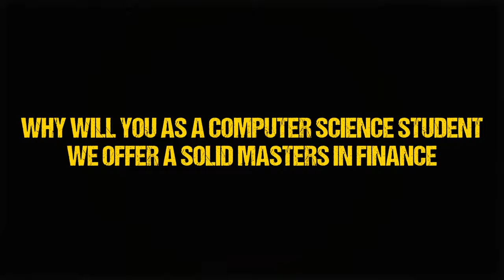What to Pursue MBA or CFA after Engineering? | Career Options after Engineering@thewallstreetschool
In this Video, Karan Singh Sir(CFA Coach at The Wallstreet School) will discuss about the opportunities after Engineering and will answer the Most asked question among Engineering Students What to Pursue CFA or MBA.

CFAor MBA after Enginnering
CFA or MBA,the wallstreet school
CFA or mba,master in finance
MBA vs CFA - Everything you need to know
CFA Level 1 the wallstreet school
mba finance vs cfa
CFA Certification
cfa after mba
mba cfa salary
difference between mba and cfa
which is better mba or cfa